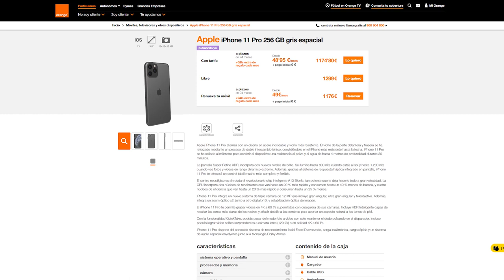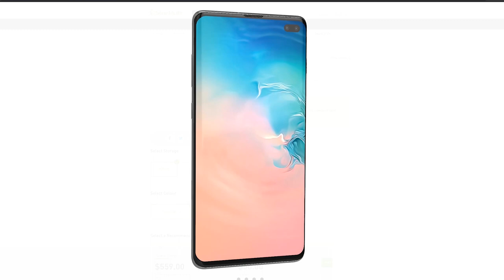Binkies 3D at Total Telecom